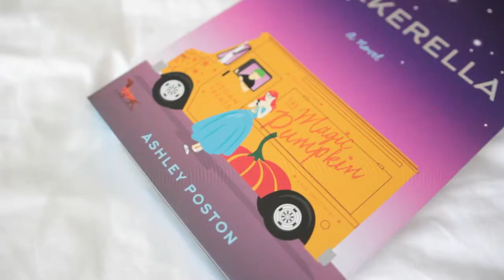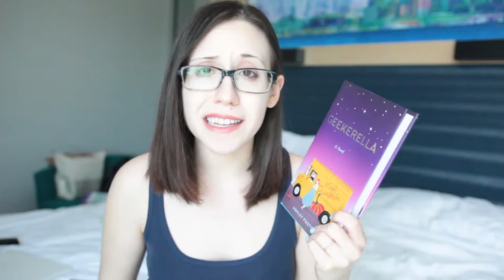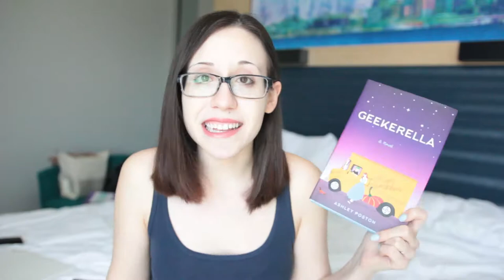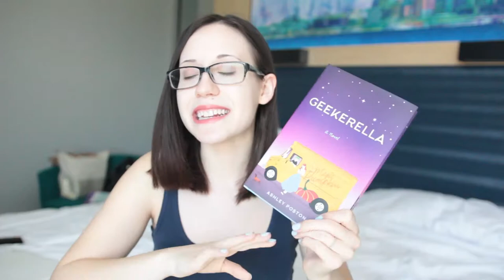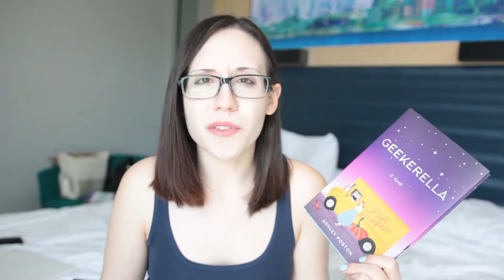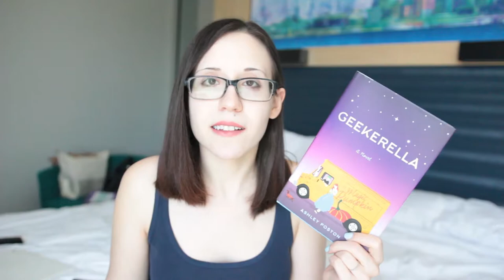Geekerella Booktalk!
First, so sorry I have been gone for a while. Life is insane. Two, also sorry this video is so long lol. But Geekerella is amazing!